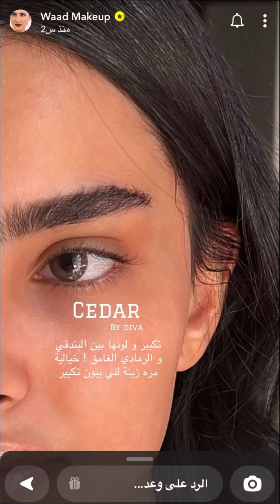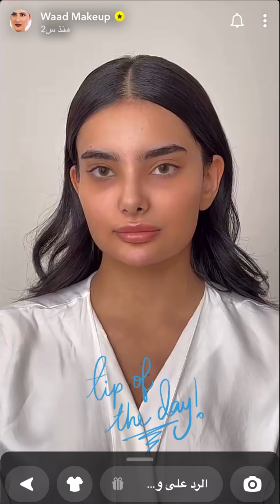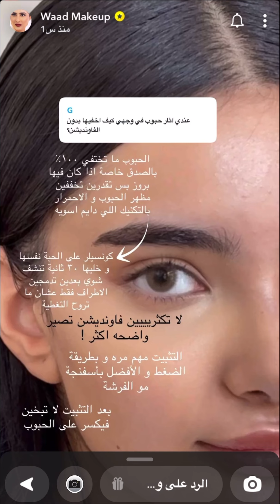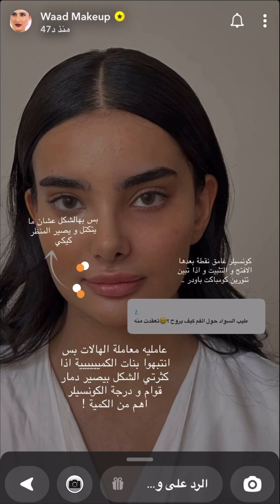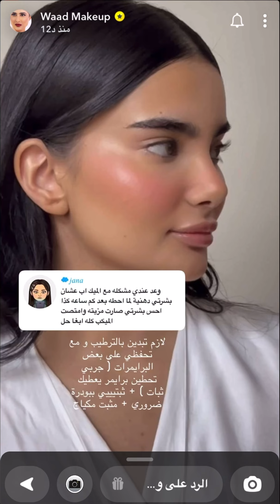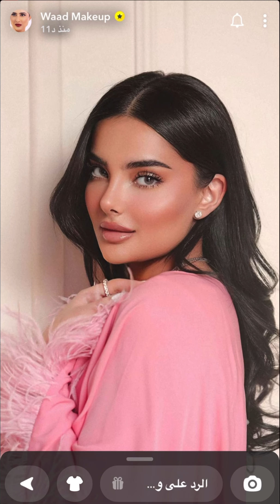ميك اب بسيط و قلوي و ألوان هادية يصلح النهار و الليل 🍬🤍|وعد التركي🌟